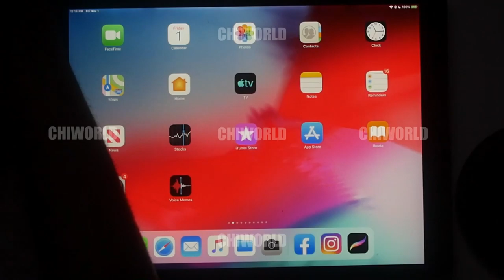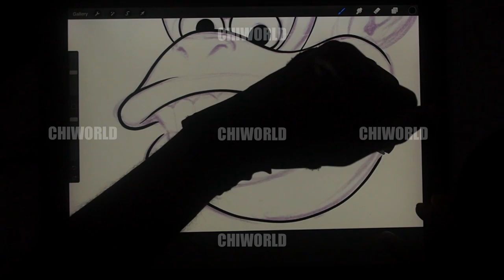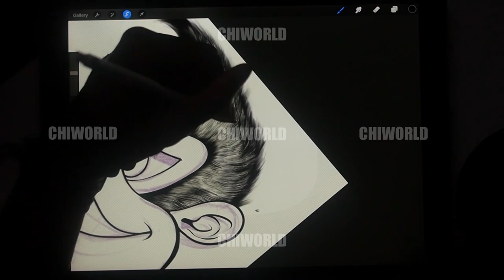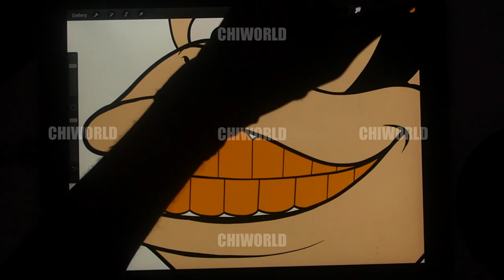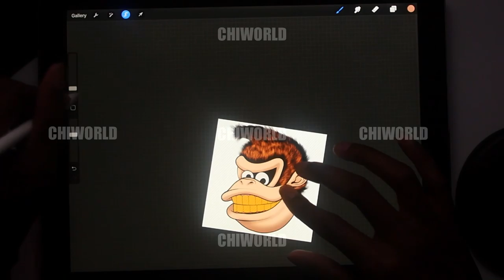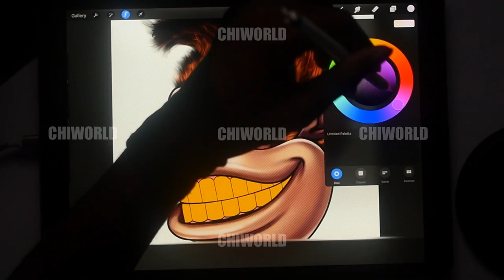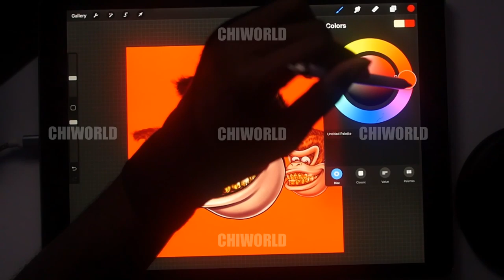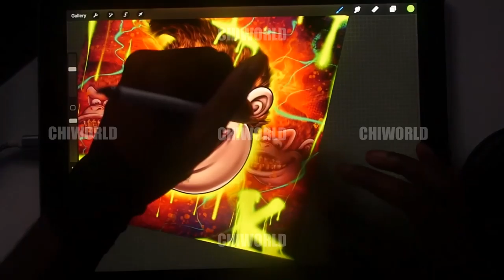Donkey Kong Digital Art with iPad Pro